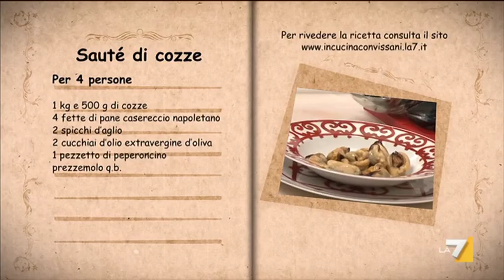Ti ci porto io 26/10/12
Lo Chef Gianfranco Vissani prepara la ricetta 'Saute' di Cozze'. Alla fine il suo tocco personale in più.